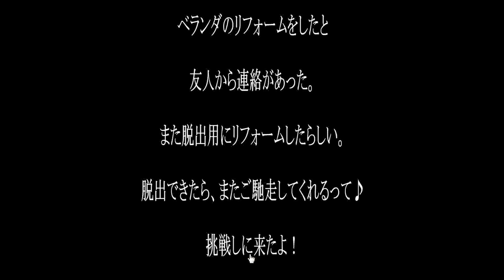Neat Escape's Reform of the Veranda 2 Walkthrough